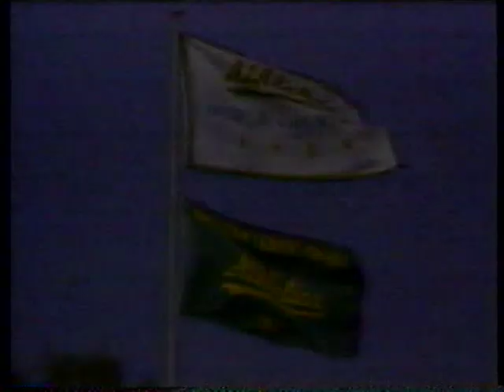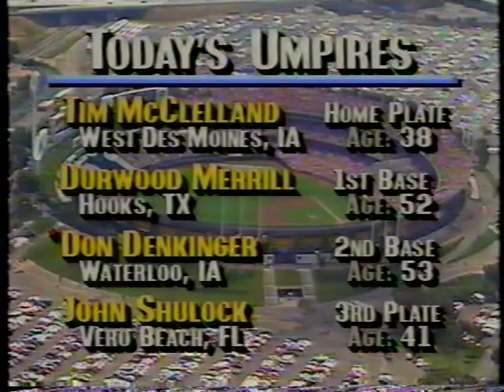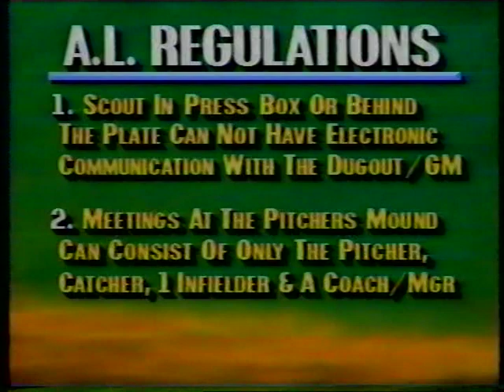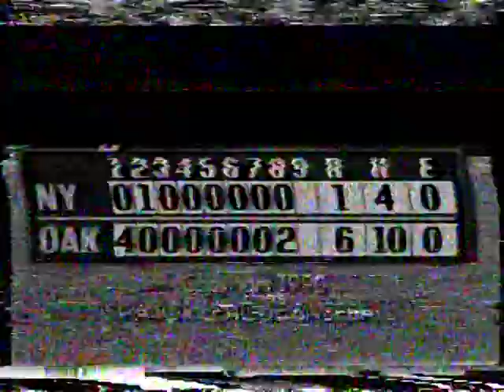Yankees vs Athletics (8-12-1990)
Baseball on CBS from August 12, 1990, has the Yankees visiting the Oakland Athletics, August 12, 1990, with Jack Buck and Tim McCarver in the booth.